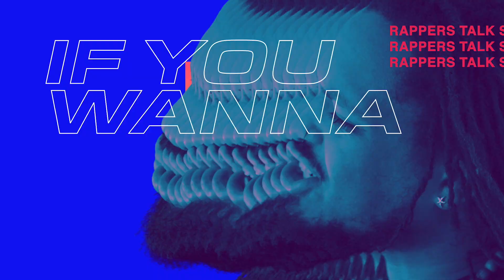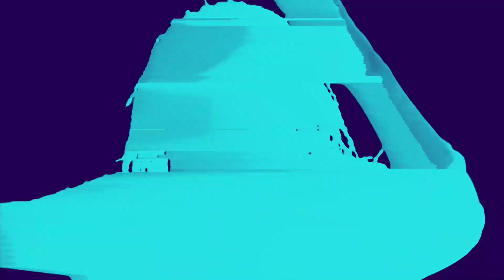Ceezlin - Rappers Talk Sh!t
Directed by:
Tristan Vanger

Cinematography by:
Harry Osbourne & Dan Evans